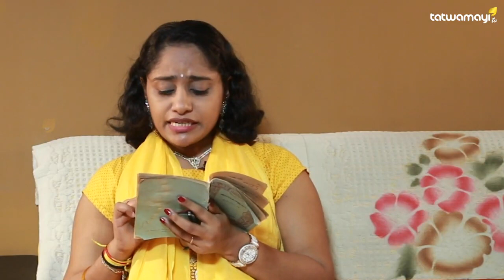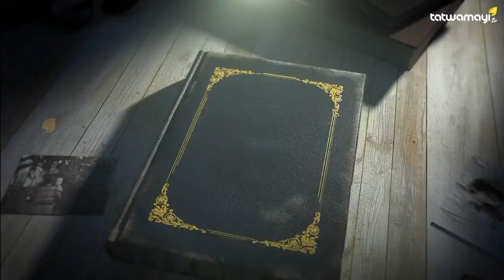ആദ്യത്തെ കത്ത് || കാരൂർ || Adhyathe Kathu || Karoor || Kadha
ഒരു കത്ത് വരുത്തിയ പൊല്ലാപ്പ് 🤭